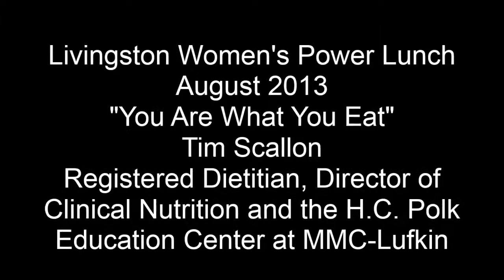You Are What You Eat Liv. Aug WPL 2013